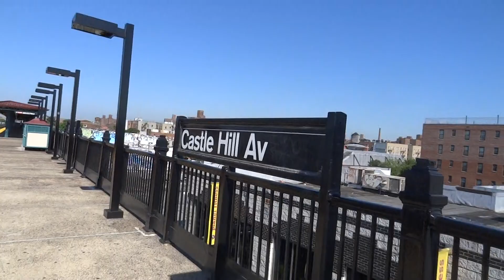NYC Subway: Brooklyn Bridge-bound R142A (6) Entering & Leaving Castle Hill Avenue (Day)